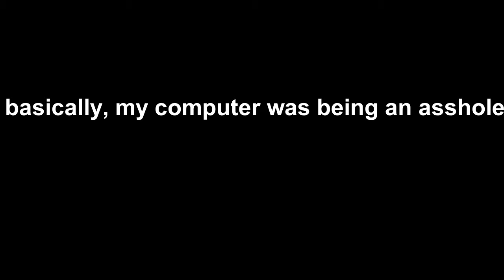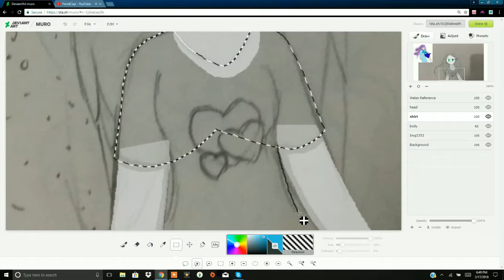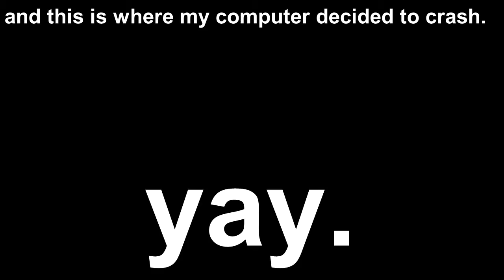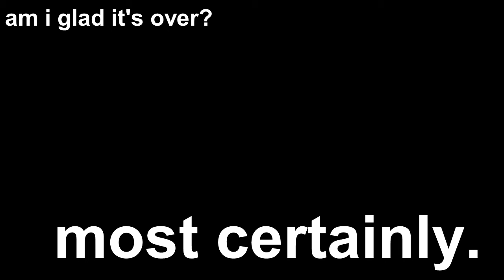Profile *speedpaint*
screw everything, i'm going to bed.